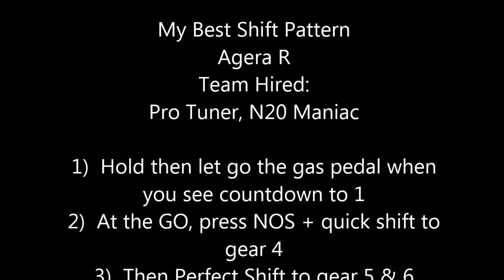CSR Racing My Best Shift Pattern for Agera R with ProTuner and N20 Maniac